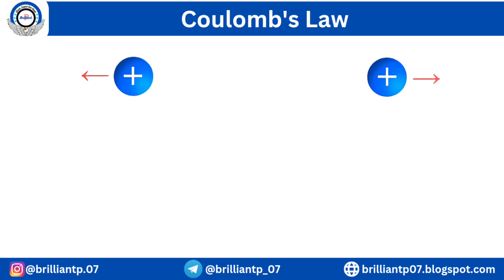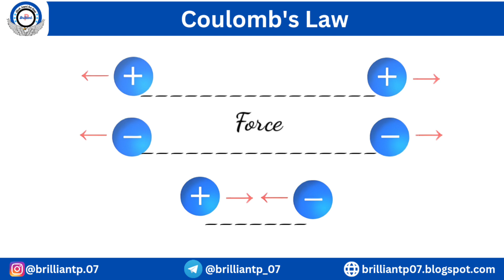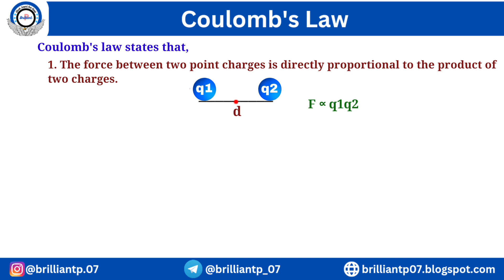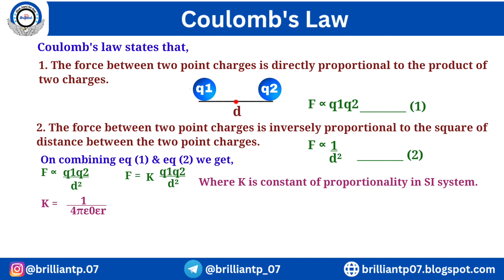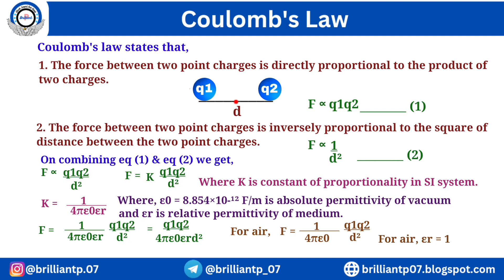Coulomb's Law | Electrostatics | Physics | Class 12 Physics Chapter 1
Hello everyone,
Hope you all are fit and fine..
In this video you will learn about Coulomb's Law that's topic is from Physics Subject.
This topic is made for board students and specially for preparation of NEET, JEE and Diploma Course Exam.
Kindly watch this video and learn about basic knowledge of Coulomb's Law.

Thanks & Regards,
Prabhjot Singh

🎵 Music Provided from Kinemaster 🎵